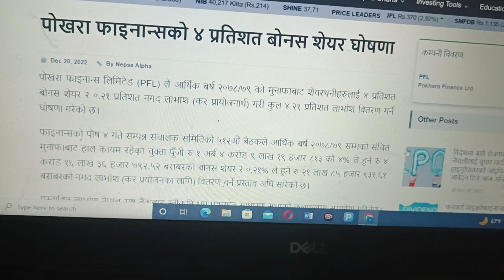पोखरा फाइनान्सले घोषणा गर्यो बोनस। Pokhara finance anounces bonus share